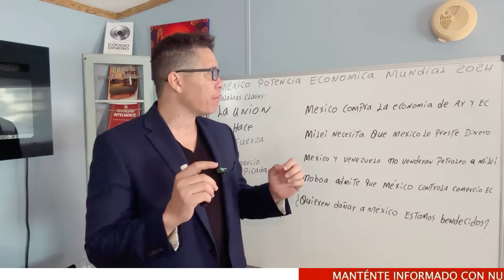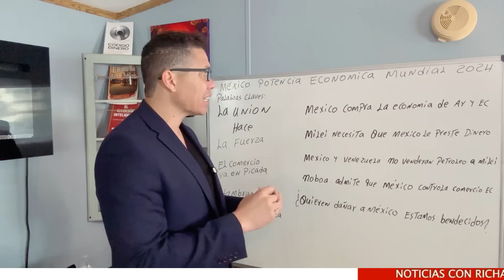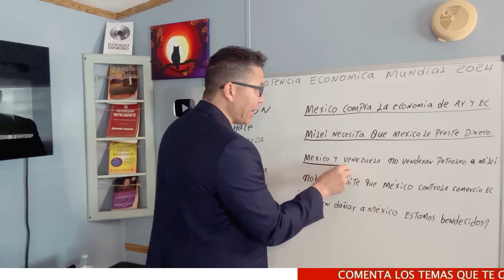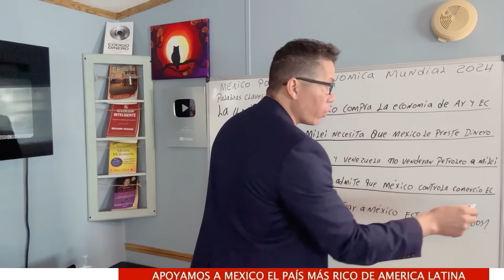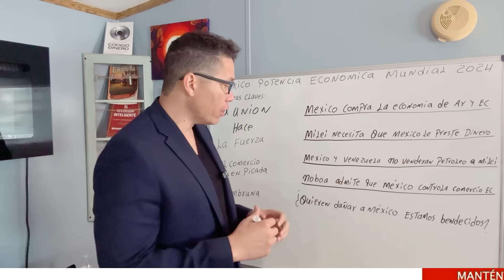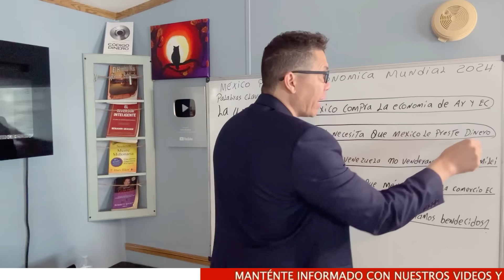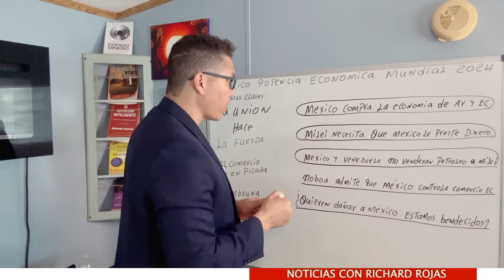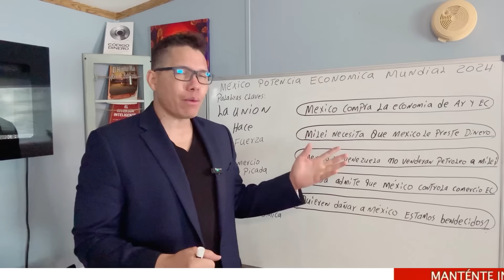Como México logro comprar Economía completa a Milei + Noboa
Migración interna o nacional, Son desplazamientos que se llevan a cabo dentro del territorio nacional, Migración externa o internacional, Migración temporal, Migración permanente, Migración voluntaria, Migración forzada, Migración legal o regular, Migración ilegal o irregular, Por ejemplo, puede haber matices entre los términos “migración ilegal”, “migración clandestina”, “migración indocumentada” y “migración irregular”; ello no obstante, generalmente se utilizan aproximativa, e incluso, indistintamente. La inmigración es la entrada a un país o región de personas que nacieron o proceden de otro país o región. La migración puede definirse de diferentes formas. La definición más aceptada en la actualidad indica que la migración es el cambio de residencia que implica el traspaso de algún límite geográfico u administrativo debidamente definido.

• Migración externa o internacional, Migración temporal, Migración permanente, Migración voluntaria, Migración forzada, Migración legal o regular, Migración ilegal o irregular, Cuando una persona deja el municipio, la entidad o el país donde reside para irse a vivir a otro lugar se convierte en un emigrante, pero al llegar a establecerse a un nuevo municipio, entidad o país, pasa a ser un inmigrante, La migración puede definirse de diferentes formas. La definición más aceptada en la actualidad indica que la migración es el cambio de residencia que implica el traspaso de algún límite geográfico u administrativo debidamente definido. La inmigración es la entrada a un país o región de personas que nacieron o proceden de otro país o región, Por ejemplo, puede haber matices entre los términos “migración ilegal”, “migración clandestina”, “migración indocumentada.